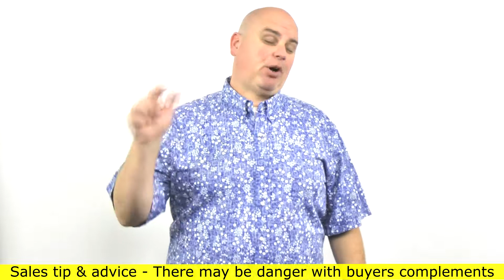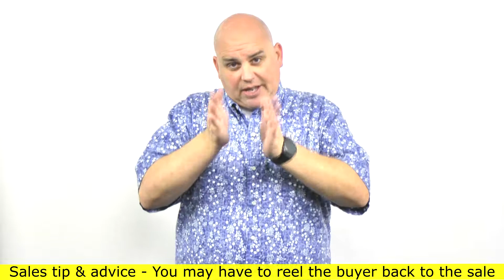Distractions in sales presentations from buyers - Scott Sylvan Bell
Your sales presentation skills is what allows you to make your money. If you want to learn how to be a closer in sales you must be able to get to your closing sales techniques. You will find that some buyers do not want you to get to your closing sequence. One of the ways your buyer will create problems for you is interrupting you before you can even close the deal. You will find buyers have their own sales strategies and tactics to keep you from closing. Sometimes you will find yourself facing sales sabotage if you do not know how to deal with this problem. The sales closing tips you must pay attention to are the ones that allow you to increase your income. In a sales presentation of a product your buyer has their own agenda as well. part of sales basics mastery is to keep your process in order and to know the mistakes others make. Most sales tips do not address these issues.

This video was filmed in Sacramento California

Sales training Sacramento
Connect on twitter: